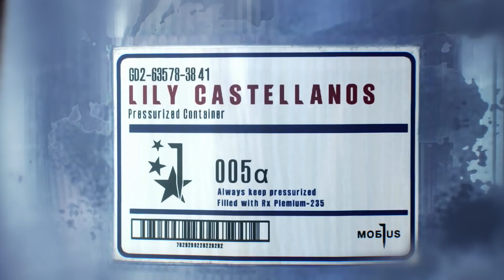Launch Trailer [Red Band] | The Evil Within 2 (2017)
The only way out… is in. The Evil Within 2 is available this Friday the 13th, October 2017. Are you ready to return to the nightmare?

In The Evil Within 2, Sebastian Castellanos must once again confront unspeakable horrors within the nightmare born from the infamous STEM. This time, however, Sebastian’s mission is personal: He’s searching for his daughter Lily, who he thought he had lost many years ago, and it’s now a race against time as the world crumbles around him. Sebastian must rescue Lily before everything falls apart and they are both lost in STEM.

The Evil Within 2 releases worldwide Friday the 13th, October 2017 on PlayStation 4, Xbox One, and PC.